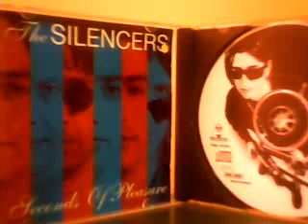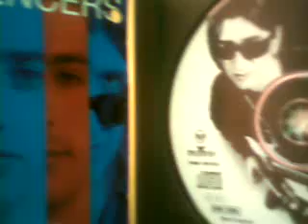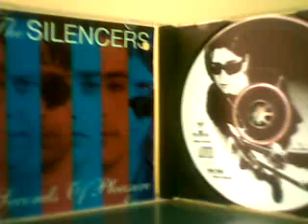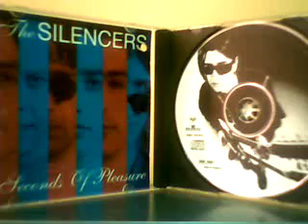THE SILENCERS-LIFE CAN BE FATAL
FROM THE ALBUM 'SECONDS OF PLEASURE'.AIRPLAYED WAYBACK IN 89DMZ(RADIO PHILIPPINES) AND K-LITE 103.5(RADIO PHILIPPINES).INFACT,TONY SOAVE(DRUMMER OF SILENCERS)WAS ALSO PERFORMED IN THE CONCERT OF CHINA CRISIS' ACOUSTICALLY YOURS' AS A TEMPORARY REPLACEMENT for KEVIN WILKINSON(DRUMMER OF CHINA CRISIS).